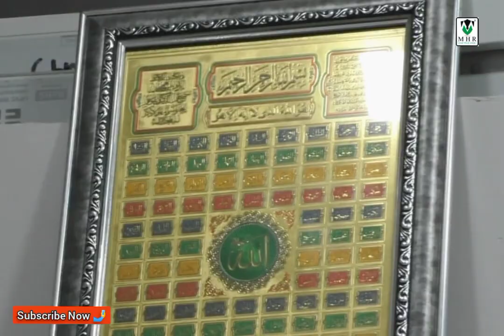ख़ुदा ने सबको एक बनाया और तकलीफ दूर करने की दुआ भी बताई | Interview Anwar Ahmad Kota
कोटा शहर काजी अनवार अहमद साहब से खास बातचीत, प्रतिनिधि कृष्णा मीडिया हाउस राजस्थान के लिए स्पेशल

Copyright    :     Media House Rajasthan
Incharge     :      Ravi Samariya
Reporting    :     Krishna Angel
Camera       :     Rahul Sharma
Editing         :     Ekansh Creation Ltd.
Legal           :     Rajdeep Law Associate Kota

Digital Partner By :
Kanishk Advertising

Broadcast Partner By :
Soochna India News Network Pvt Ltd.
R$ Multimedia News Network

Associate By :
Journalist Press Council India (PPP)
All India Media Association (AIMA)
National Journalist Welfare Organisation

Supporting By :
RS Digital Multimedia Institute.

We Are Leading News Channel In Rajasthan. We Always Try To Give You Best News, View And Analysis Of Any News. You Can Get Here All Type of News Like Political, Entertainment, National, Crime, Career And Etc. We Are The Fastest Growing News Channel With The Trust Of Our Viewers. We Never Work For TRP And Publicity, We Work For That We Can Directly Connect To Public. Keep In Touch For A New Generation of Journalism.

MHR NEWS NETWORK

(ऑफिशियल लिंक)

(लजीजो लाजवाब फ्रेंच फ्राई का आनंद)

(सादगी और सरल स्वाति का मिज़ाज)

(भीम ने आखिर क्या किया जो स्वर्ग मिला)